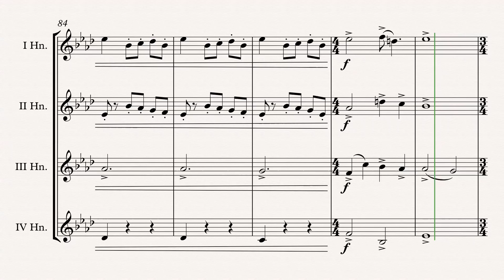„The Twelve Days Of Christmas“ Horn Quartet arr. Adrian Wagner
„The Twelve Days Of Christmas“ (Traditional) arr. Adrian Wagner - Horn Quartet (Sheet Music) Arrangement